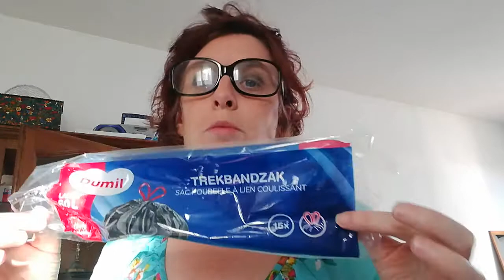Produits finis part 2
Où çà fait du bien de jeter